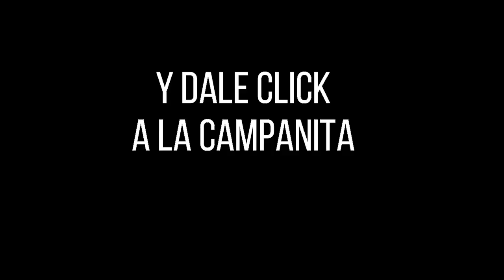Resultado CULONA NOCHE del jueves 09 de diciembre de 2021 ✅🥇🔥💰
Hola buenas noches, te presentamos los resultados de las loterías y chances en Colombia, vamos con el Resultados del Chance Culona noche del jueves 09 de diciembre de 2021.

resultados loterias
resultado loteria